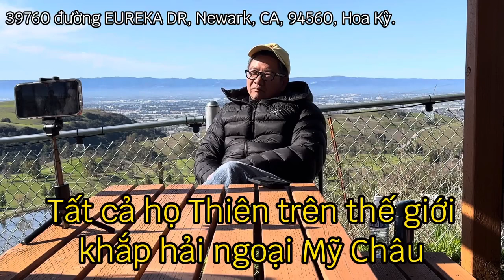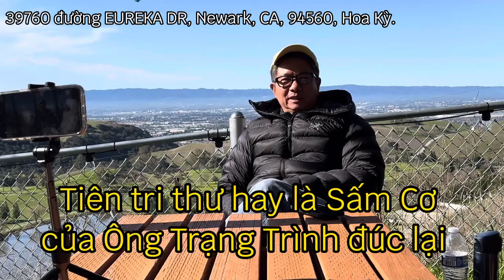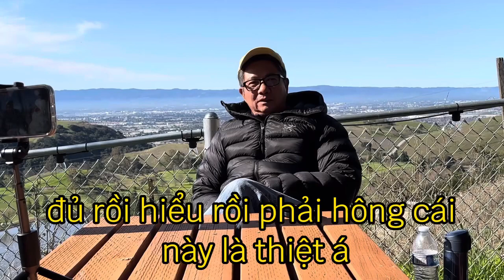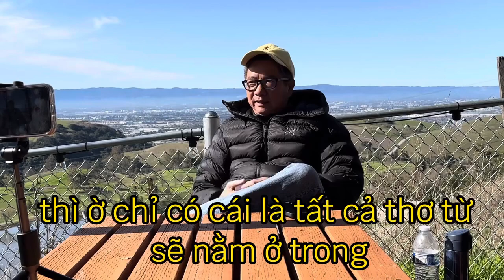Thỉnh Nguyện Thư - Sư Phụ Ngô Tuấn Kiệt